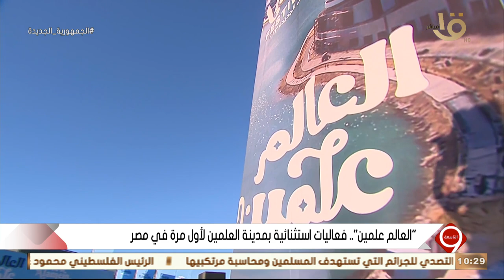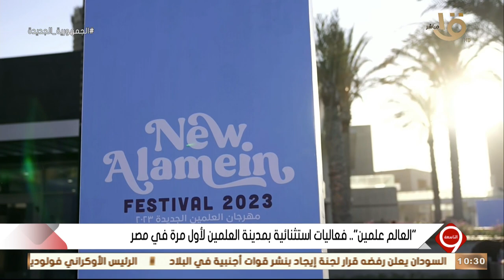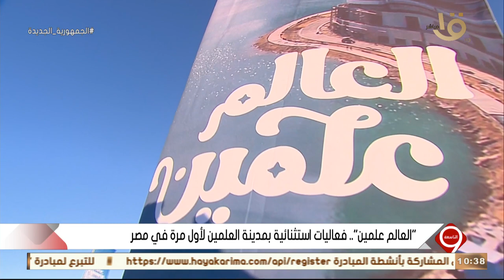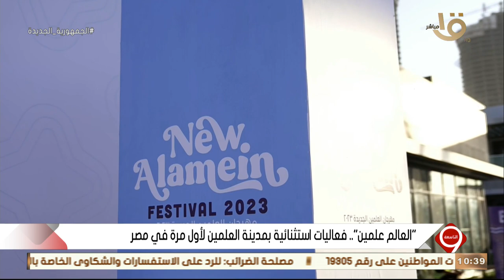التاسعة | " العالم علمين " .. فعاليات استثنائية بمدينة العلمين لأول مرة في مصر